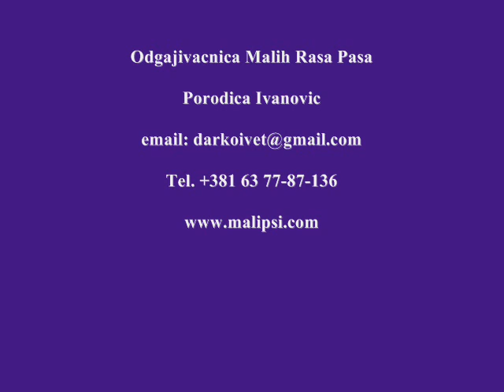Cotton de Tulear Puppies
Odgajivacnica Malih Rasa Pasa